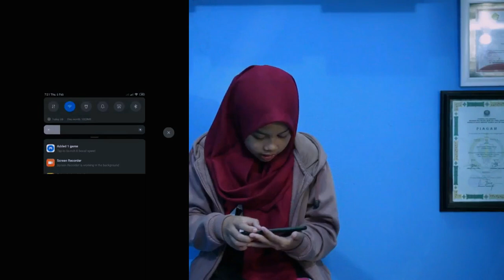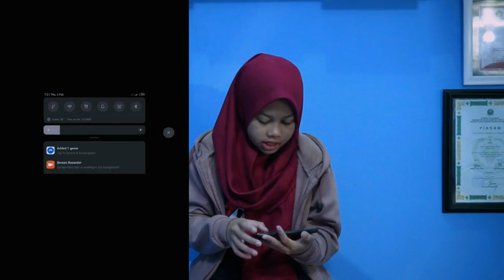Main Ular-ularan!!! | BilBil review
𝕾𝖚𝖗𝖆𝖙 𝖀𝖓𝖙𝖚𝖐 𝖄𝖆𝖓𝖌 𝕸𝖊𝖓𝖔𝖓𝖙𝖔𝖓 𝖁𝖎𝖉𝖊𝖔 𝖎𝖓𝖎
ᴀssᴀʟᴀᴀᴍᴜᴀʟᴀɪᴋᴜᴍ ᴡᴀ ʀᴀʜᴍᴀᴛᴜʟʟᴀʜ ᴡᴀ ʙᴀʀᴏᴋᴀᴀᴛᴜʜ
ᴡʜᴀᴛ's ᴜᴘ ᴍᴀᴛᴇ? ᴡᴇʟᴄᴏᴍᴇ ʙᴀᴄᴋ ᴡɪᴛʜ ᴜs 𝗔𝗜𝗕𝗜𝗟 𝗣𝗿𝗼𝗱𝘂𝗰𝘁𝗶𝗼𝗻!!!
video kali ini di edit oleh bilbil
LINK TERKAIT VIDEO :
TERIMA KASIH BANYAK UDAH NONTON VIDEO INI!
sebelum beranjak ato sambil nonton video ini jangan lupa ya teman, untuk :
1. LIKE - kalo suka video ini
2. DISLIKE - kalo tidak suka dengan video ini
3. SHARE - ke teman2 semua sekiranya video ini bermanfaat, bisa melalui whatsapp, IG STORY, Facebook, snapchat, tik tok, twitter, pabji, em-el, dll...

4. COMMENT - jangan lupa tinggalin komentar di bawah apapun itu, terutama berupa saran dan masukannya yaa, karena feedback dari AIBIL Mate semua kita butuhkan untuk perkembangan channel ini :) makasih!

OK, TERIMA KASIH MATE
Mohon maaf kalo ada salah2 kata dan perbuatan 🙏